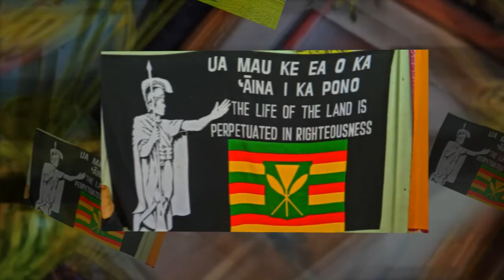Maui Tribal Spirit 2013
Maui Tribal Spirit 2013~ from a dancer's eye point of view.
HDR Photography Richard Marks